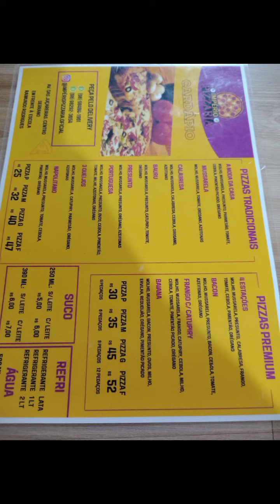pizzaria império império em serrano do Maranhão